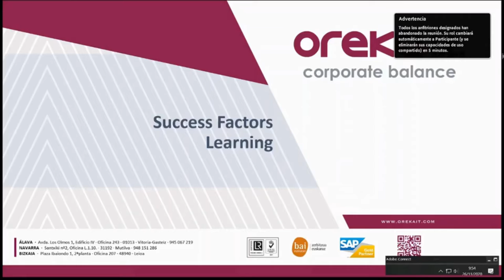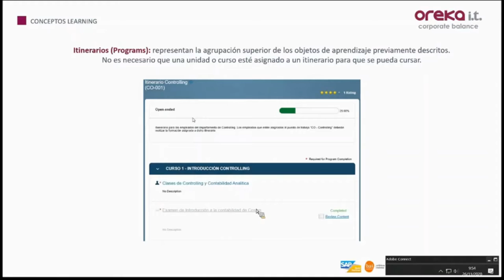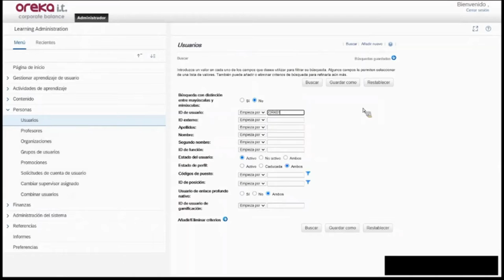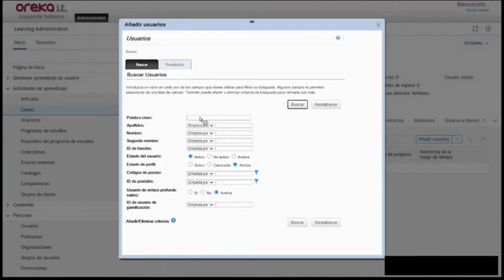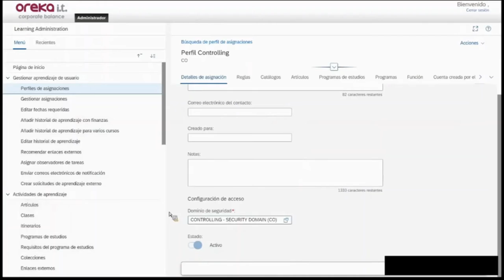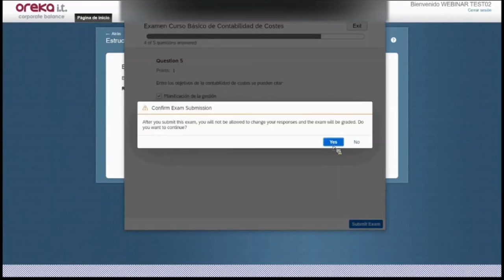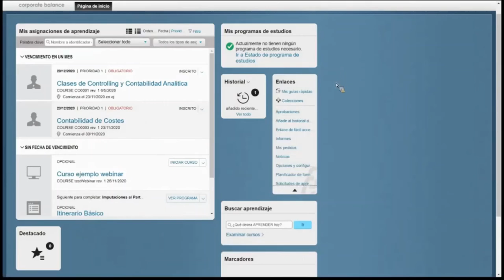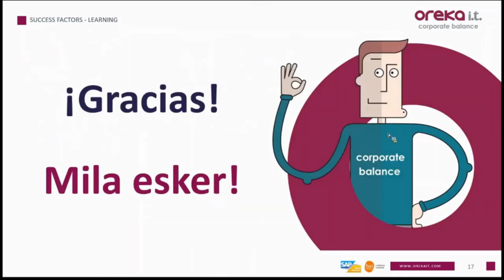Webinar SuccessFactors Learning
En este webinar hablaremos sobre este módulo SAP que consigue dar respuesta a las necesidades de formación de plantilla de las empresas, destacando las siguientes características.

Formación eficaz y de calidad.
Personal formado en la ultima versión de los procedimientos.
Formación y entrenamiento asociado a cada empleado.
Cambios de contenido notificados por e-mail.
Certificación de lectura y compresión de cada unidad mediante firma electrónica.

Agenda:
SuccessFactors
SuccessFactors - Learning
Conceptos Learning
Roles
Caso Práctico